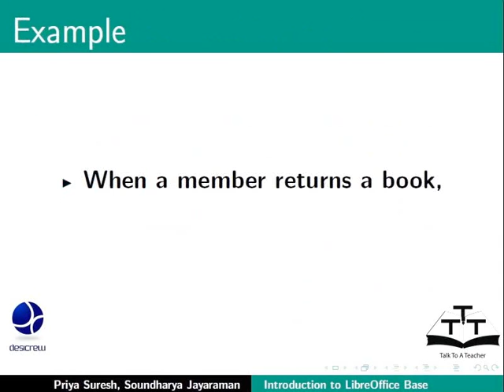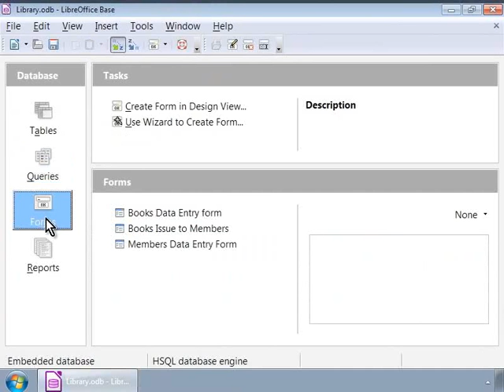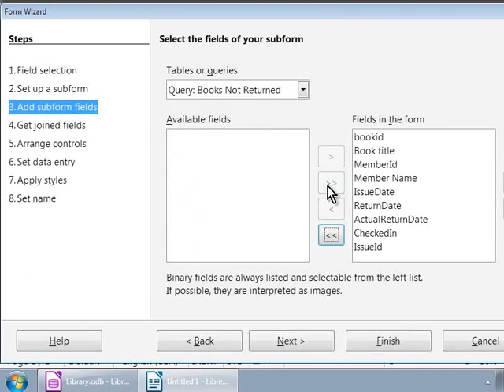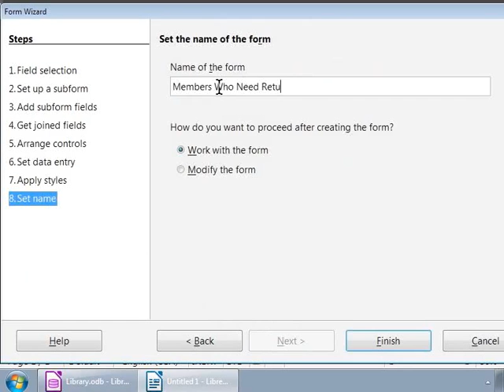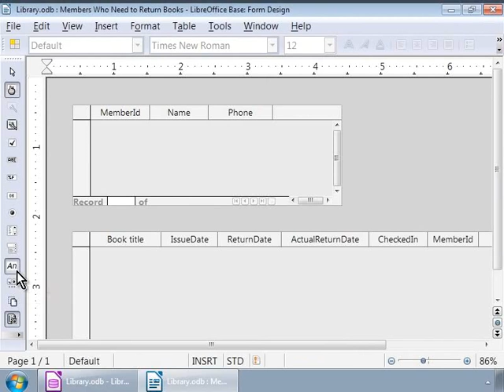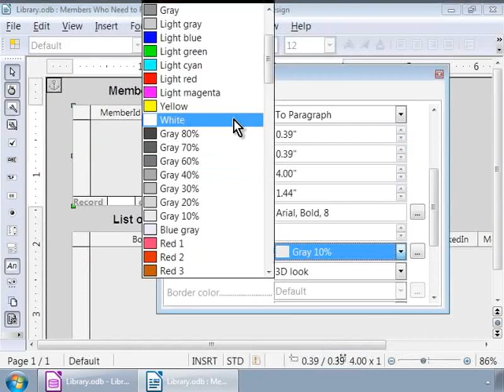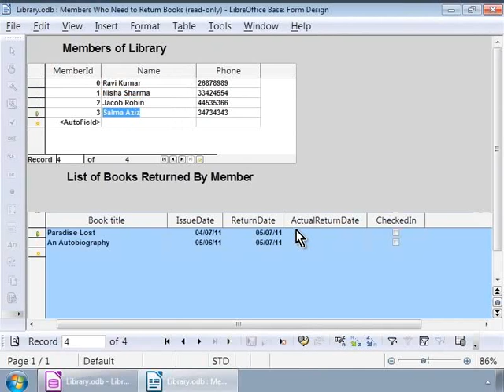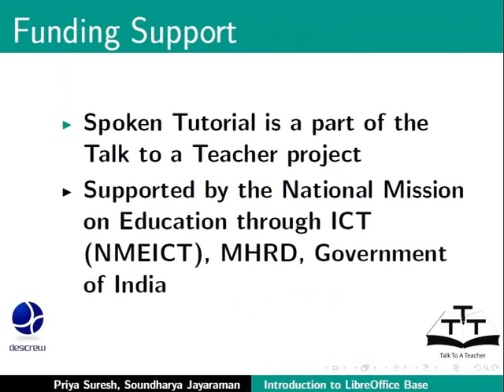Create Subforms - Assamese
উপফৰ্ম তৈয়াৰ কৰা